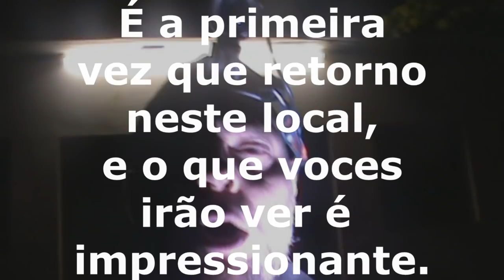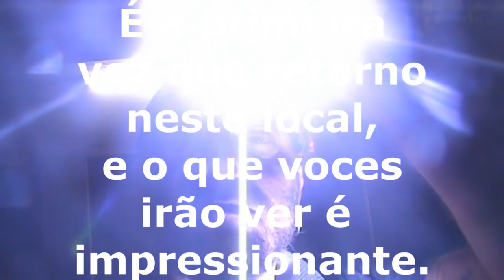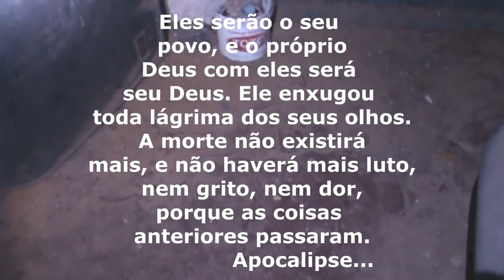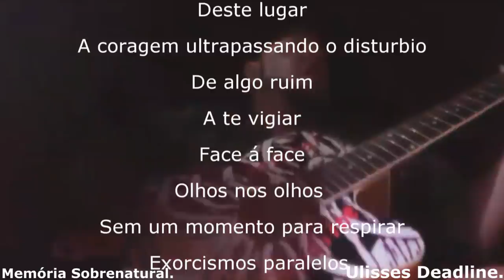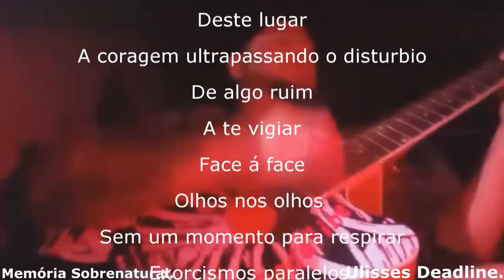DeadLine em: Lúcifer 2 A face do mal Memória Sobrenatural